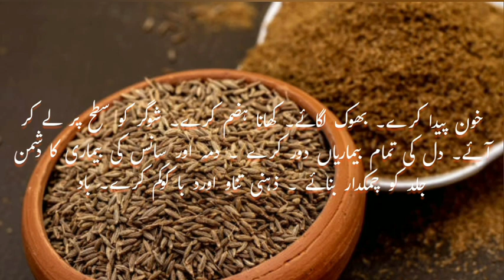Cumin seed Benefits/ آپ کے کچن میں خزانے/ زیرا صحت کے لئے نہایت مفید